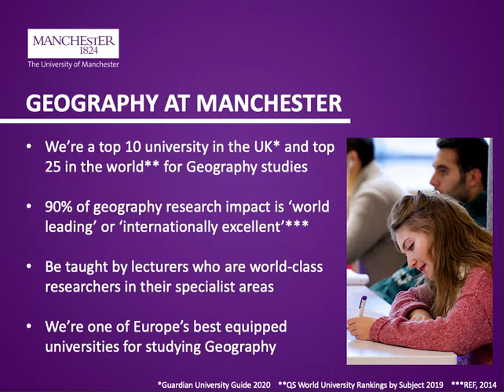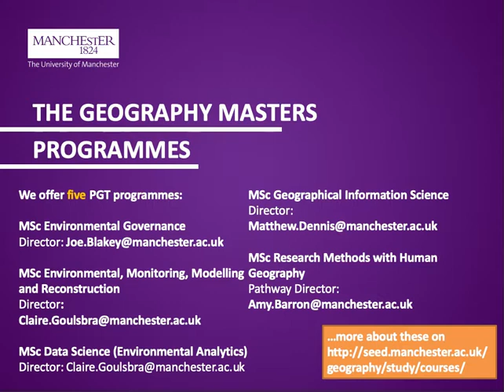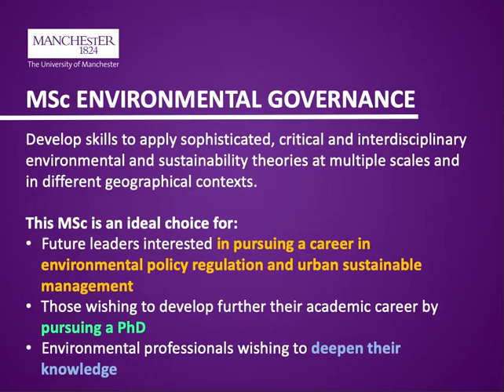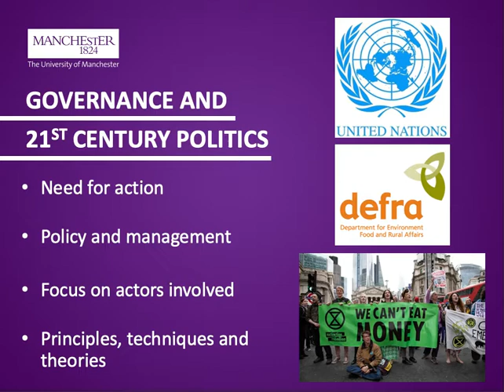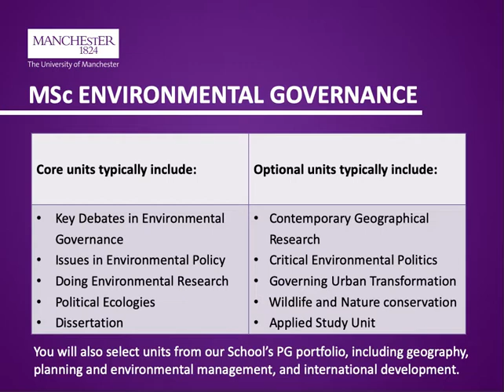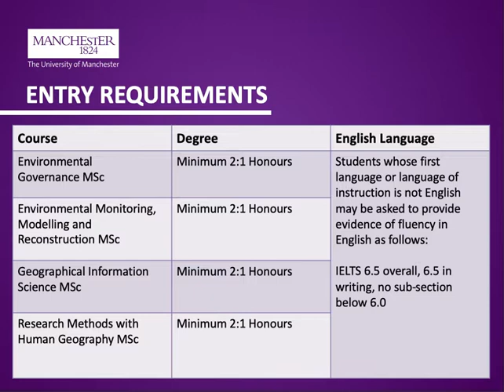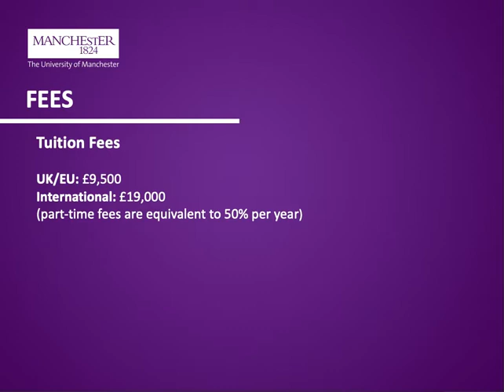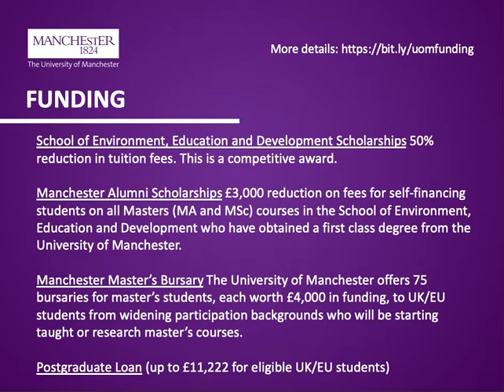MSc Environmental Governance, Geography@Manchester